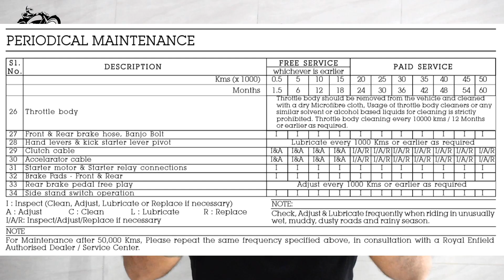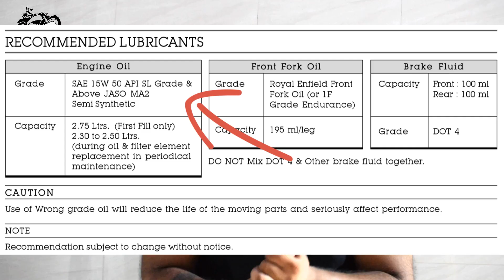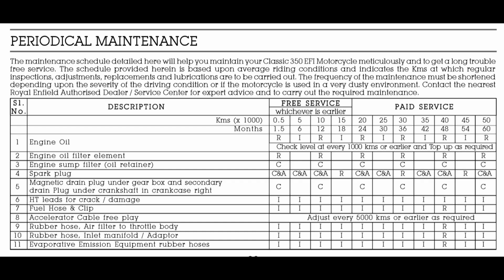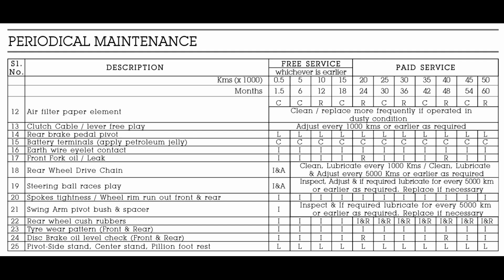5 Tips To Increase Engine PERFORMANCE & LIFE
CHOOSE THE BEST PRODUCTS FOR YOUR BIKE & BULLET.

1. SHELL 15W50
2. CASTROL 15W50
3. GULF 15W50
4. HP(RE GUN) 15W50
5. SERVO 15W50
6. MOBIL SUPER 15W50

BUY TOOL KITS FOR HOME
1. SPANNERS SET
2. Tool Kit, Screwdriver and Socket Set
3. Mini Tool Kit For Home
4. Home DIY TOOL Kit
5. Mini Garage Tool Kit Set
6. Taparia Socket Set (Recommended)

1. FIELDSTAR WASHER
2. iBALL WASHER
3. BOCSH HEAVY WASHER
4. 1500 WATTS WASHER

1. Microfiber Cleaning Cloth
2. Chain Cleaner Brush
3. All in One Cleaner Polish
4. Body cover Silver
5. Matte Paint Polish
6. Motul Combo(Lube & cleaner)
7. RE Body Cover
8. WASH SHAMPOO
9. FAST WAX SPRAY
10. 3M WAX
11. SCRATCH REMOVER

1. INDORI
2. INDORI BLACK WITH CLASSIC PLATE
3. Red Rooster Performance Chrome
4. Red Rooster Performance Black
5. Big punjab/ Long bottle
6. Mini punjab/ Short bottle
7. Moto Torque BEAT
8. Barrel Exhaust SCUD
9. Exploder Long Exhaust
10. Dolphin Exhaust
11. Bend Pipe Guard

LIGHT & HEADLIGHT
1. DRL LED Headlight 105W
2. DRL LED Headlight 50W
3. DRL LED ANGLE EYE HEADLIGHT
4. C6 65000k LED LIGHT
5. NIGHTEYE LED LIGHT
6. Grill Set (Metal)
7. Indicator Set
8. Headlight Black Ring
9. 6 LED Fog Light Set
10. 12 LED Fog Light set
11. OSRAM 100/90W LIGHT
12. 14 LED FOG LIGHT

1. Engine Guard
2. Vibration Handlebar Rod
3. Clutch & Brake Lever Set
4. Mobile Holder with Charger
5. Simtac Hazard Flasher
6. Antenna with Light
7. Headlight Ring Black
8. Handlebar Light

1. Royal Enfield Helmet MASK
2. Probiker Gloves
3. Steelbird Air SBA-2 Robot HELMET
4. STEELBIRD AIR SBA-2 MATTE BLACK HELMET
5. STEELBIRD SBA 1 R2K HELMET
6. VEGA RYKER BOLDER HELMET
7. VEGA RYKER D/V HELMET
8. KNEE & ELBOW GUARD *
9. STEEL KNEE & ELBOW GUARD